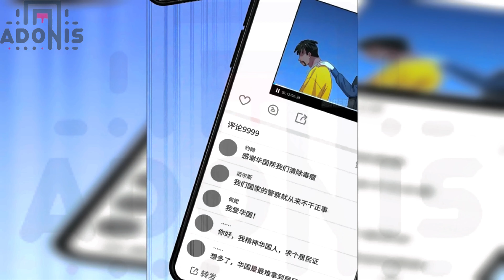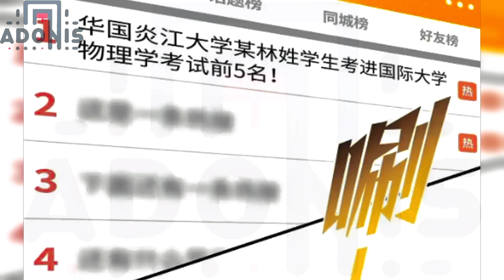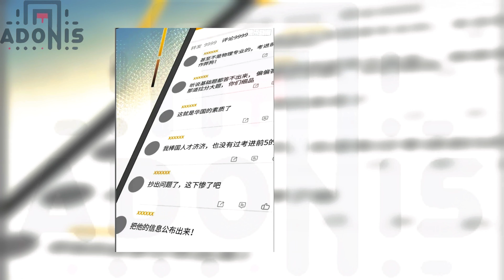124 - 129, He has a divine system, the more money spent on beautiful women, the wealthier he became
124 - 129, He has a divine system, the more money spent on beautiful women, the wealthier he became
Kim Taehyung, originally an ordinary simp lord, became wealthy after acquiring a divine system. However, this system has a limitation: money can only be spent on beautiful women to become a billionaire. With no other choice, to spend all this money, he opened a new chapter in his life, completely different from that of ordinary people, and became a godly tycoon.

manhwa recap farmer.
manhwa recap system pet,manhwa recap system harem,manhwa recap system full,manhwa recap system money,manhwa recap system hunter,manhwa recap engsub,manhwa recap romance,manhwa recap romance...

Tag manhwa,manhua,manhwa,recap,anime,manga,harem,manhwarecoomdation,manhwarecap,action,animerecap...